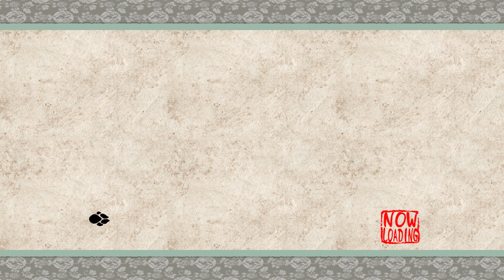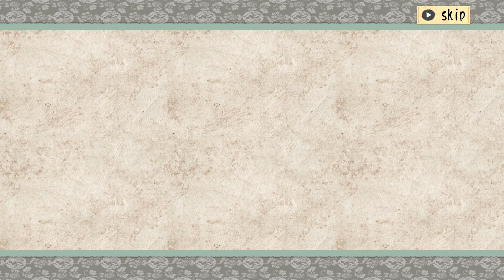Okami HD - 25